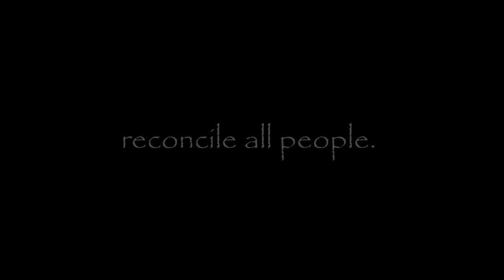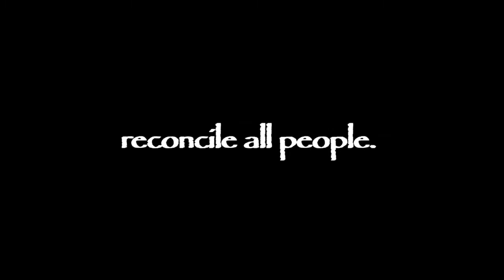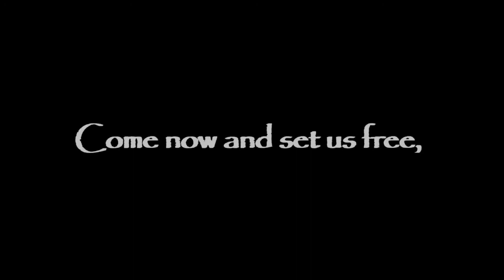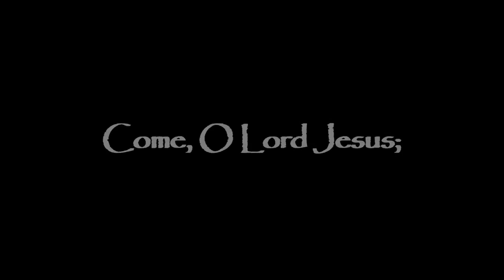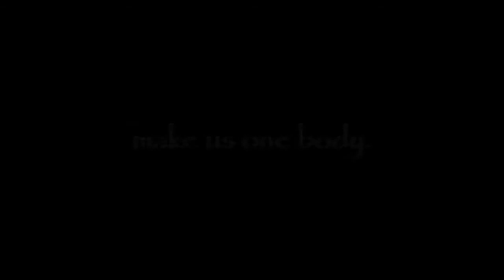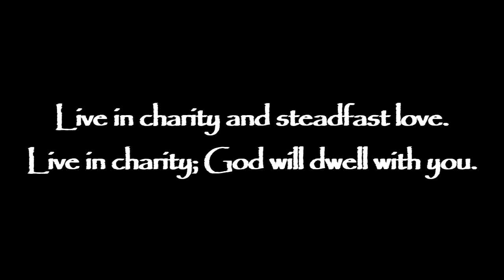Unity Presbyterian Church - Ash Wednesday Service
A Service of Music, Prayer, Scripture, and Penitence
February 17, 2021
Noon